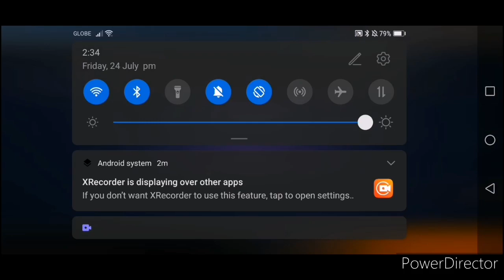×10 rewind reserve pack opening in nba live mobile!